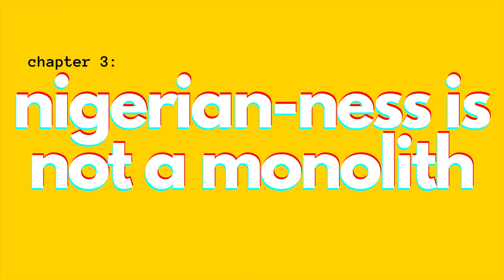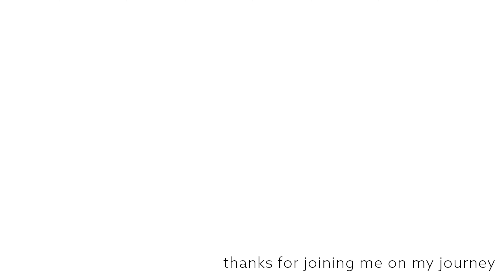your queer black nigerian love is valid.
your queer, black, *nigerian* love is valid and that is on period. no questions, ifs ands or buts. *insert pretty much any identity here* ♡  ○ ○ ○ open for more details! ○ ○ ○

/ for the sake of representation and for the purpose of documenting my journey of self-discovery. /

VIDEO TIMESTAMPS –
00:00 - intro
01:37 - representation matters
03:35 - queerness is not a monolith
04:53 - nigerian-ness is not a monolith
08:04 - love is not a monolith
10:21 - your queer relationship matters
11:25 - positive affirmations for you
11:38 - a dedication

THERAPIST INFORMATION -
"NDỊDỊ  is a private mental health practice that provides a warm, accessible and non-judgmental psychotherapy service to help you deal with your life’s challenges so that you can live a fulfilling, peaceful and happier life"

nigerian / virtual sessions / global / lgbtqia+ affirming

SONG(S) FEATURED –
○ ‘its over now’’ by viirgos (unreleased)
○ 'quarantine one’’ by soft rondon (unreleased)...